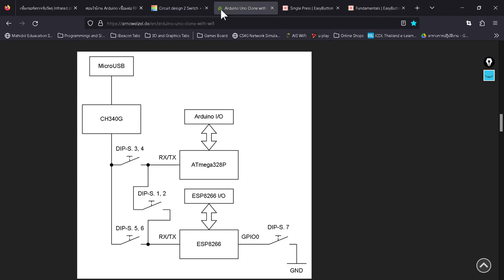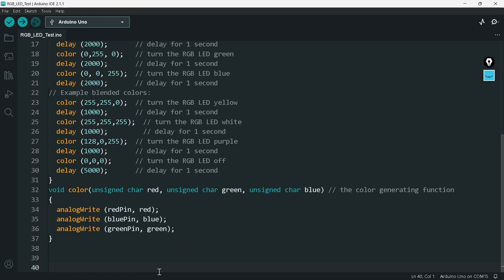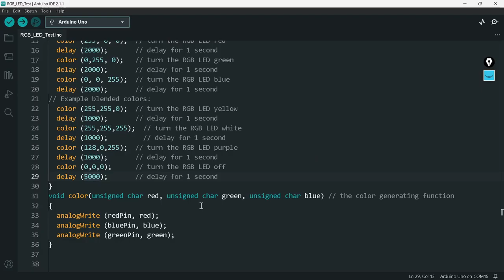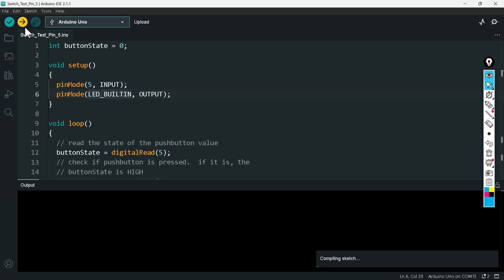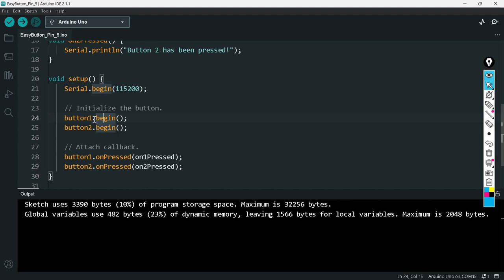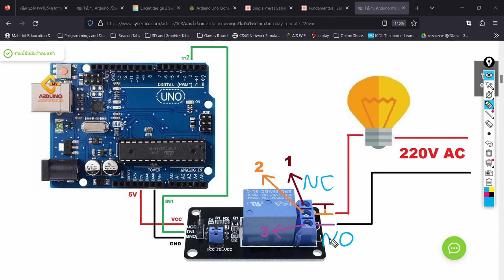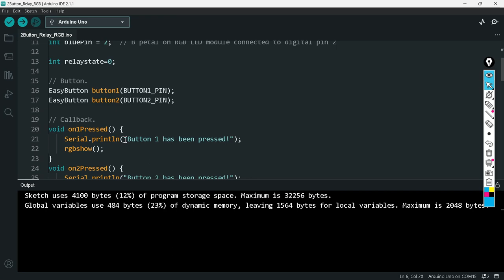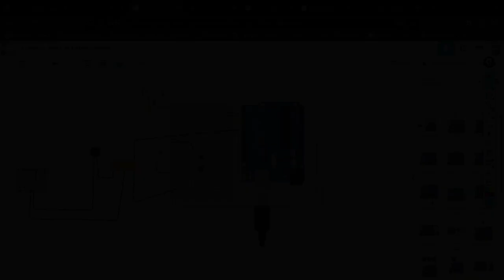การโปรแกม UNO ไฟ RGB + 2 ปุ่มกด+ Relay